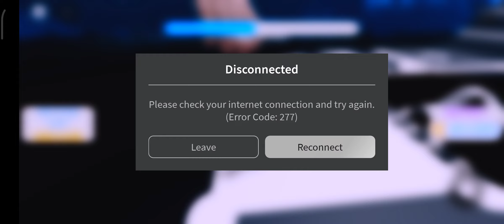Let's play Roblox Wednesday Obby